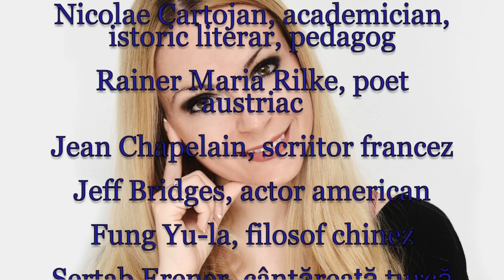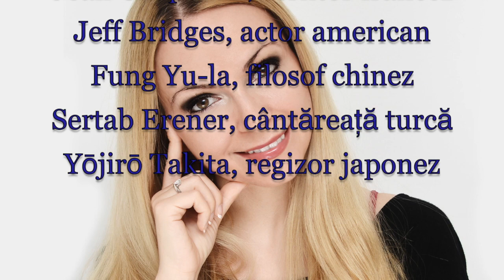Horoscop de azi 4 Decembrie Lunaala Moirae